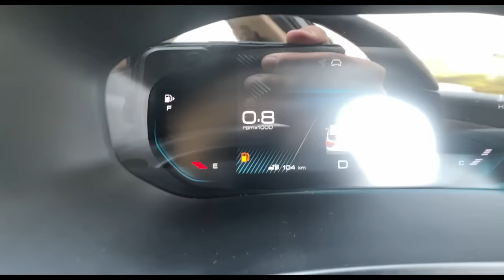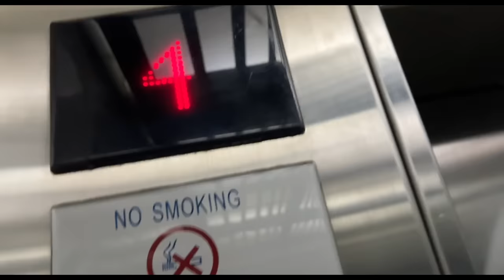Iss TRIP ka VLOG karen ya naa karen?